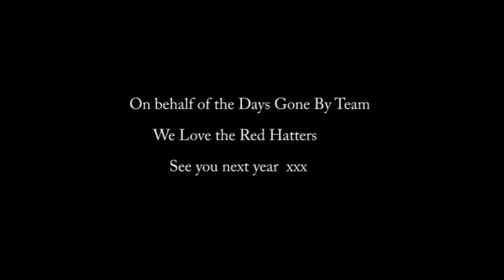British Red Hatters Bournemouth 2018 Carrington House Hotel